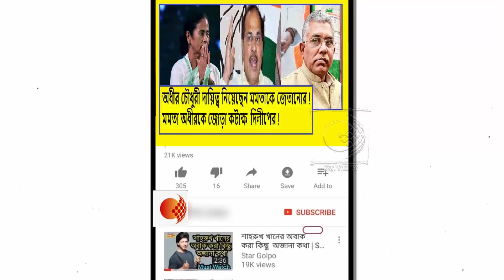ইলেকশন কমিশন মমতাকে জেতানোর জন্য কাজ করছে বলেই অভিযোগ শুনছে না !বিস্ফোরক দিলীপ ঘোষ !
৭ বছর মন্ত্রীত্বের মধু খেয়ে এখন মোদী খারাপ !বাবুল একটা জাত বেঈমান !পুরো ধুয়ে দিলেন অর্জুন সিং !দেখুন -ভিডিওটি

ভোটের দিন ভবানীপুর গুরদোয়ারার সামনে জমায়েত। ১৪৪ ধারা লঙ্ঘনের অভিযোগ তুলে পুলিশকর্মীকে ধমকালেন বিজেপি প্রার্থী প্রিয়ঙ্কা টিবরেওয়ালের। এই ঘটনায় রিপোর্ট চাইল নির্বাচন কমিশন

ভোটকেন্দ্র থেকে হাতেনাতে ভুয়ো ভোটারকে ধরলেন প্রিয়াঙ্কা !মমতার জালিয়াতি নিয়ে কি বললেন প্রিয়াঙ্কা টিব্রিয়াল !দেখুন ভিডিওটি

বিড়াল মাছ খাবেনা ,আর তৃণমূল অশান্তি করবে না ,এটা কখনোই সম্ভব না !পুরো ধুয়ে দিলেন শঙ্কর ঘোষ !দেখুন ভিডিওটি